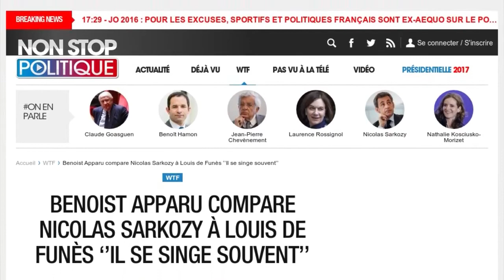Le clan Juppé compare Sarkozy à de Funès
Les moqueries continuent, à droite, entre le camp d'Alain Juppé et celui de Nicolas Sarkozy. Le trait d'esprit de la semaine revient à Benoist Apparu. Cité dans les colonnes de l'Express, le lieutenant du maire de Bordeaux a comparé l'ancien président de la République à l'acteur comique Louis de Funès. "Nicolas Sarkozy est désormais trop dans lui-même, il ressemble à Louis de Funès, il se singe beaucoup", a-t-il affirmé.

Pour le maire de Châlons-en-Champagne, le patron des Républicains serait donc une caricature de lui-même, ce qu'il qualifie de "plutôt sympa". Une manière de reléguer l'ancien chef de l'etat hors du cercle des candidats à prendre au sérieux.  D'ailleurs, pour Benoist Apparu, Nicolas Sarkozy n'a aucune chance de redevenir le leader charismatique qu'il fut à une époque : "Tant qu'il n'a pas fait son deuil de 2012, il ne pourra plus me bluffer et ne sera pas capable de reproduire un moment comparable à celui de 2007", a-t-il conclu.

Des propos défaitistes à l'égard de l'ancien maire de Neuilly, alors que la campagne pour les Primaires de la droite doit s'ouvrir officiellement dans moins d'un mois. Nicolas Sarkozy y sera opposé aux têtes d'affiche du parti Les Républicains, tels qu'Alain Juppé ou son ancien Premier ministre François Fillon.